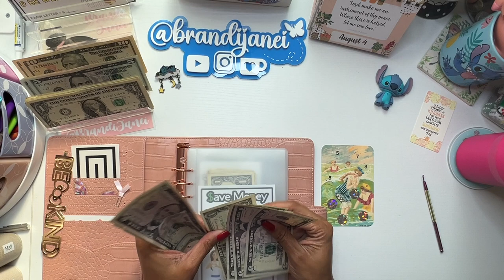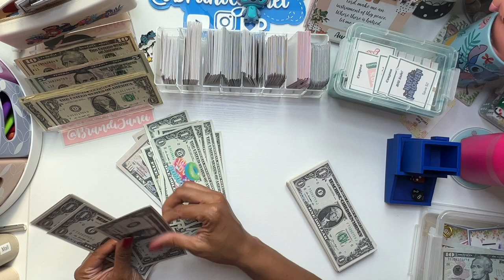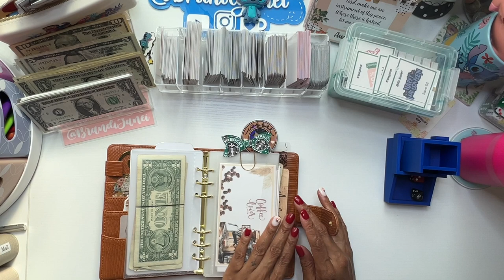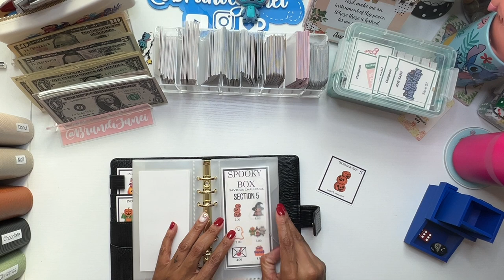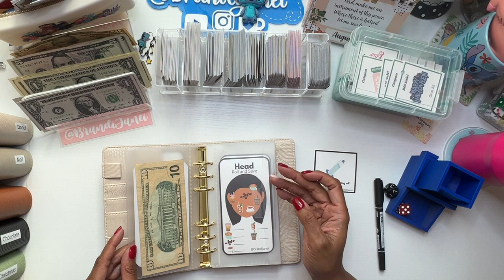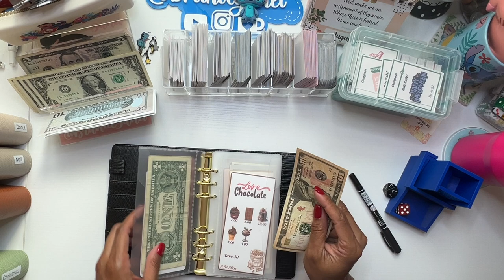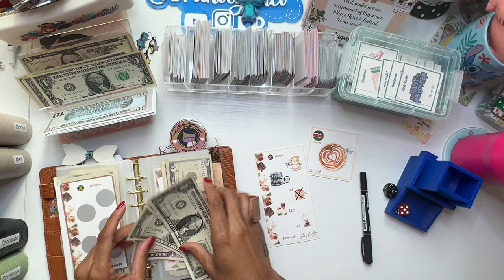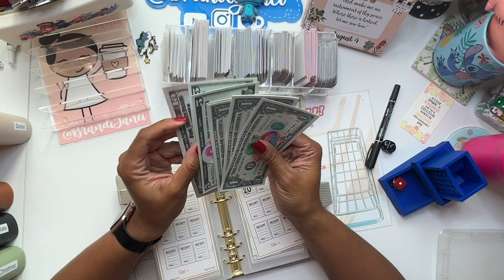Community Savings Challenge Sunday and Battle of the Boxes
msha.ke/brandijanei